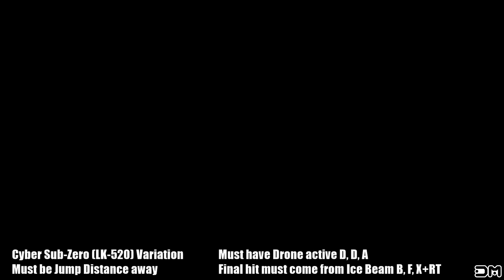Mortal Kombat XL Triborg "Ice Solo" Secret Brutality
What's up everybody! :) In this video I'll show you Triborg's "Ice Solo" Secret Brutality!

Mortal Kombat IX Noob Saibot "Make A Wish" Fatality on All Characters & Costumes PC 60FPS 1080p